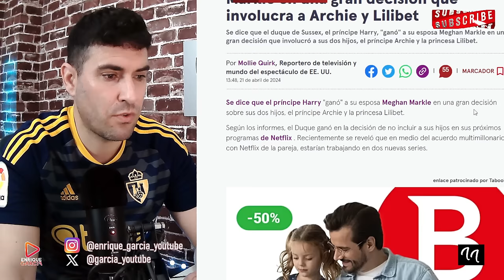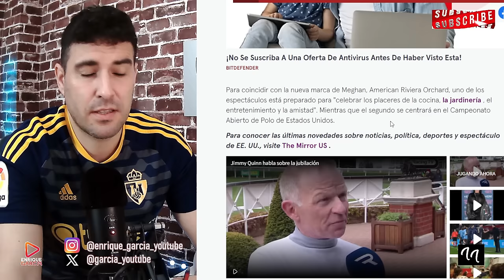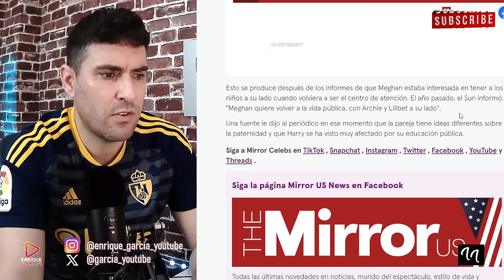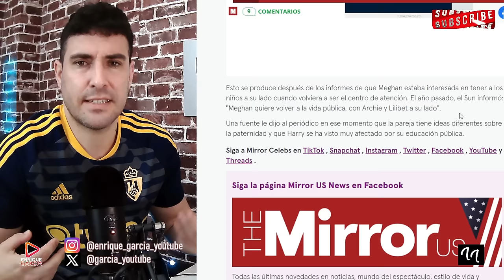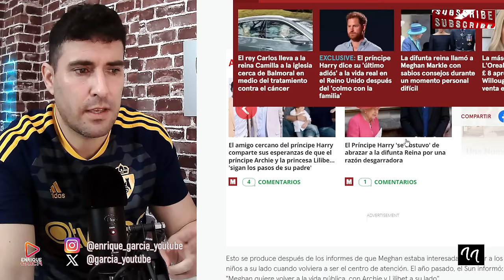DURA DECISIÓN DE HARRY QUE AFECTA A LA CORONA BRITÁNICA, A WILLIAM Y A KATE POR MEGHAN MARKLE